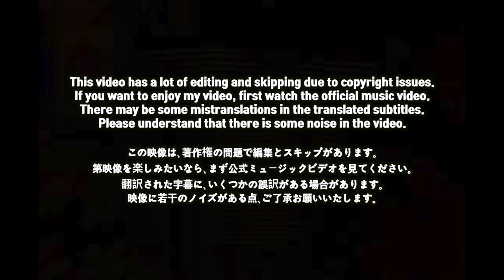🇯🇵🇰🇷🔥Korean Hiphop Junkie react to MonyHorse - SUSUME feat. NENE & JP THE WAVY (JPN/ENG)